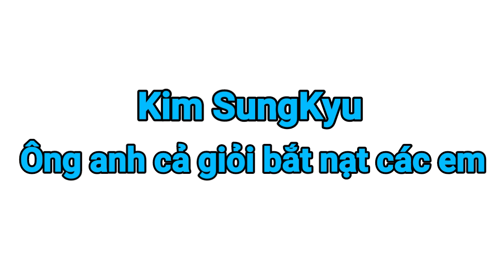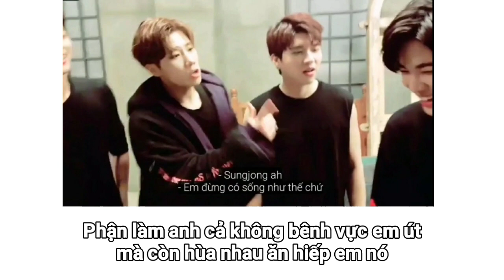Kim Sung Kyu - Ông anh cả giỏi bắt nạt các em =))